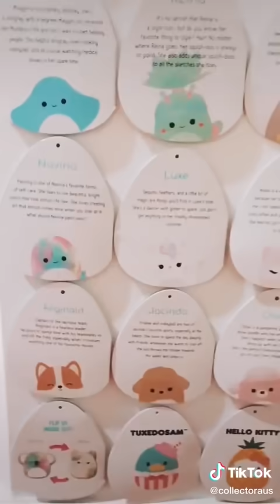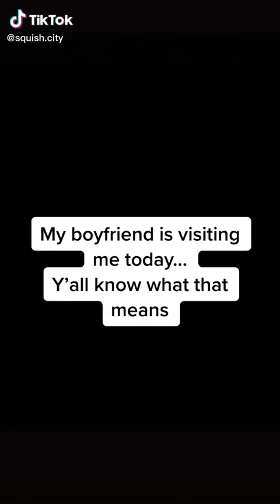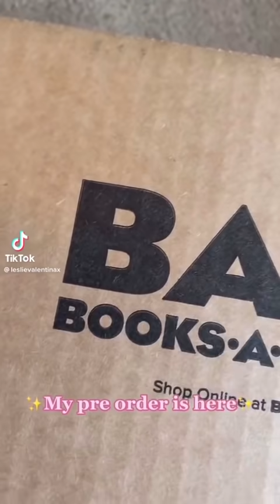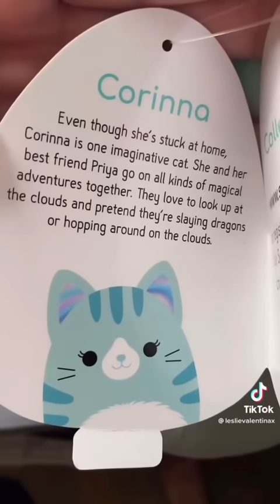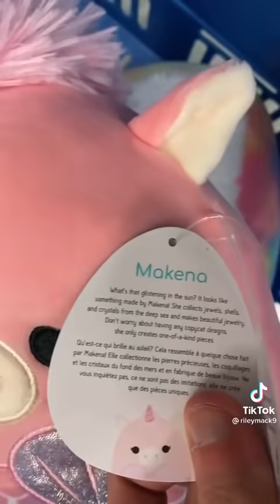squishmallow tiktoks that make you forget about covid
outro song is "close" by Han from stray kids!